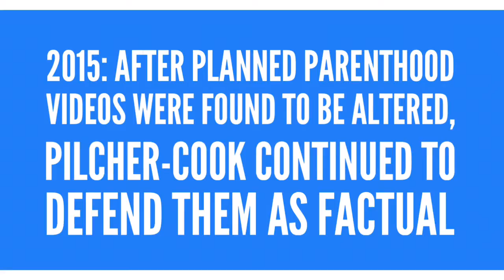Mary Pilcher-Cook l TBT Series l Kansas Democratic Party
Mary Pilcher-Cook, one of the most extreme conservatives in our leg.